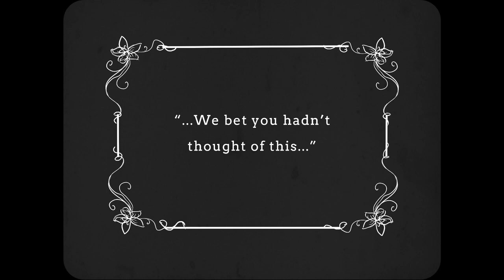This is English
At Nottingham, we go beyond a love of books. Our huge choice of optional modules in everything from Vikings to drama means you can discover new passions, explore what you already love, and tailor your degree to what interests you the most.

Our students are storytellers, writers, performers, poets, critics, analysts, archivists and presenters.This is English at Nottingham.